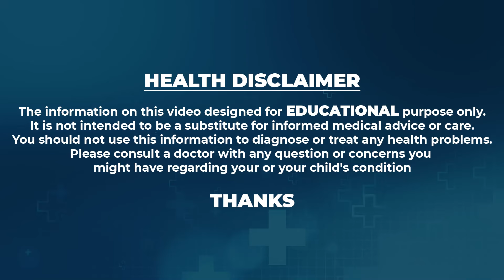నిద్రలో కూడా ఉహించి ఉండరు విపరీతమైన సన్నగా అయిపోతారు పొట్ట పెరిగాదు మల్లి.. | Dr Vinnela - Belly Fat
Watch ► నిద్రలో కూడా ఉహించి ఉండరు విపరీతమైన సన్నగా అయిపోతారు పొట్ట పెరిగాదు మల్లి.. | Dr Vinnela - Belly Fat